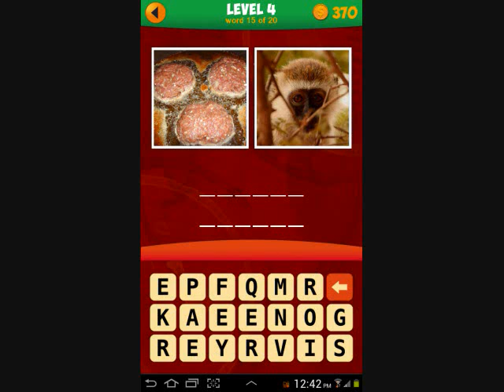2 Pics 1 Phrase Level 4 Word 1-20 Answer Guide